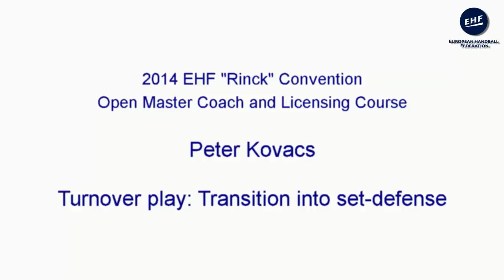Turnover Play: Transition Into Set-defense by Peter Kovacs